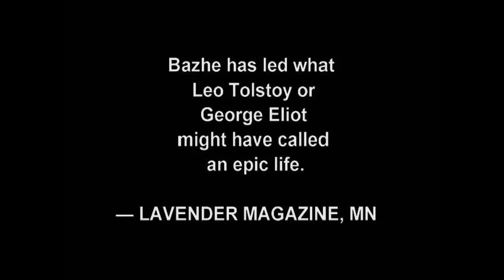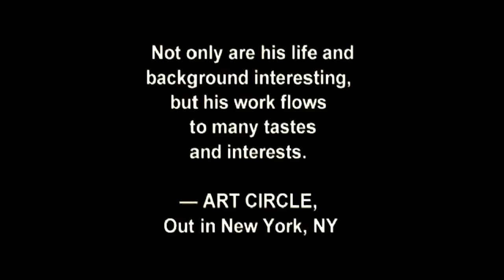World Trade Center Liberty Jesus Horny Dirty Grandpa Cat Moon Death Art Photos by BK Bazhe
World Trade Center Seen Under Liberty's Foot, Jesus in The Garbage, The Horny Grandpa, Immigrant, Moon and Cat, Perfect Marriage, and Other Photographs From My Collection. They Are Created By Me From 1980 to Present. I hope You Enjoy Them, and Understand The Meaning of The Titles.

Amazon Books & Art by BK Bazhe: